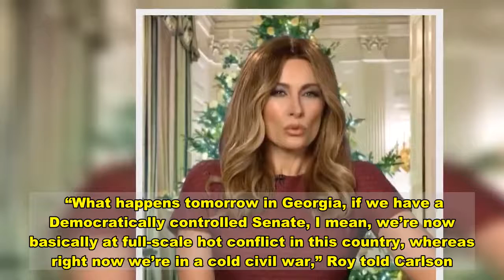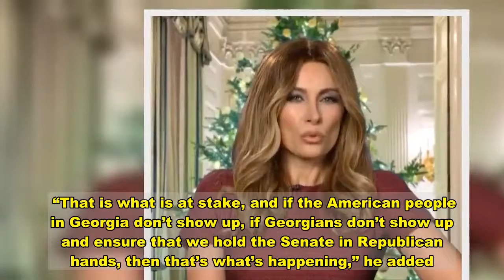GOP Rep. Warns Of ‘Full-Scale Hot Conflict’ If Republicans Lose Senate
Rep. Chip Roy (R-Texas) scaremongered Monday about the possibility of Republicans losing control of the U.S. Senate, claiming the United States would endure a “full-scale hot conflict” as a result.  In an appearance on Tucker Carlson’s Fox News show, Roy warned what he believed will happen if Democrats flip the Senate by winning Tuesday’s runoff elections in Georgia.  “What happens tomorrow in Georgia, if we have a Democratically controlled Senate, I mean, we’re now basically at full-scale hot conflict in this country, whereas right now we’re in a cold civil war,” Roy told Carlson.  The Senate will be split 50-50 if Democratic candidates Jon Ossoff and Raphael Warnock defeat GOP incumbent Sens. Kelly Loeffler and David Perdue. Vice President-elect Kamala Harris could cast tie-breaking Senate votes, which mean Democrats would control the Senate.  “We’ve got a major problem in this country where the American people, the regular people out there that are working every day, hardworking Americans, they are getting trampled by a system that is rigged against them,” Roy said.  “That is what is at stake, and if the American people in Georgia don’t show up, if Georgians don’t show up and ensure that we hold the Senate in Republican hands, then that’s what’s happening,” he added. “Two additional votes coming out of the Senate in Washington, D.C., and Puerto Rico and they lock it down for good.”   testPromoTitleReplace testPromoDekReplace Join HuffPost Today! No thanks.  Important conversations are happening now. Add your voice! Join HuffPost Today!   Download  Calling all HuffPost superfans! Sign up for membership to become a founding member and help shape HuffPost's next chapter   Join HuffPost